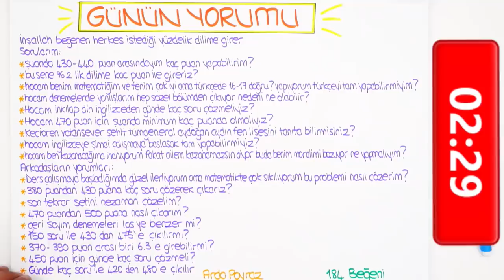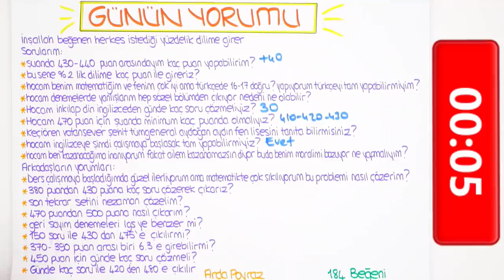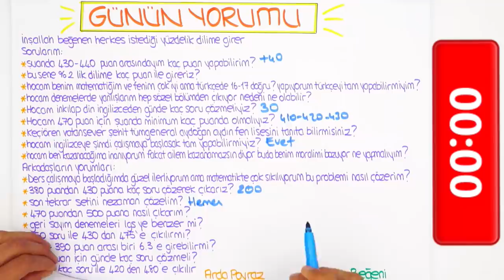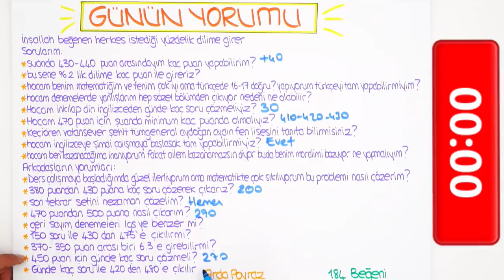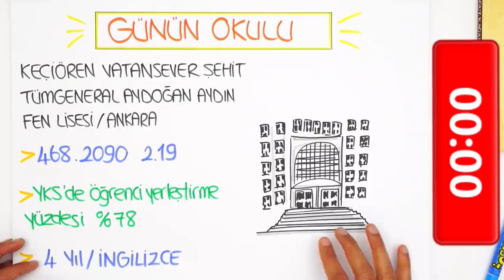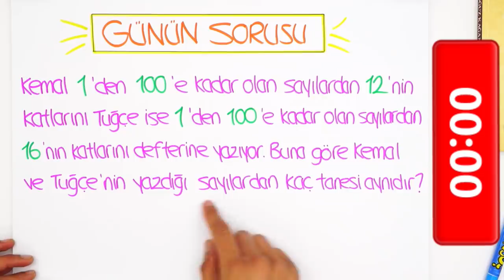LGS'ye Son 42 Gün | %2'lik Dilim İçin Kaç Puan Gerekli?